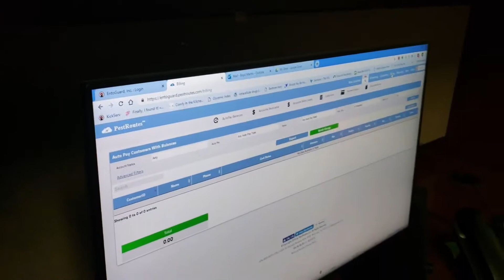Small business owner talks about broadband internet service in rural Snyder County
Boyd Martin, the owner of EntoGuard Termite & Pest Control outside Selinsgrove, talks about broadband internet service in Snyder County